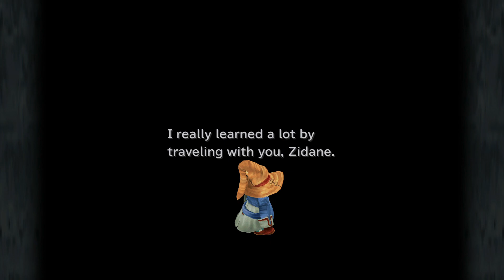Final Fantasy IX (PS4) ~ Part 40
Final Fantasy IX is  the ninth title in the Final Fantasy series and last to debut on the original PlayStation console.

Developer(s): Square, Square Enix
Publisher(s): Square, Square Enix
Platform(s): PlayStation, PlayStation Portable, PS Vita, Nintendo Switch, Microsoft Windows, Android, Xbox One, PlayStation 4
Release: 19 September 2017
Genre(s): Role-playing
Language: English